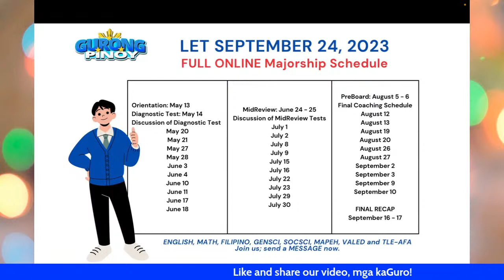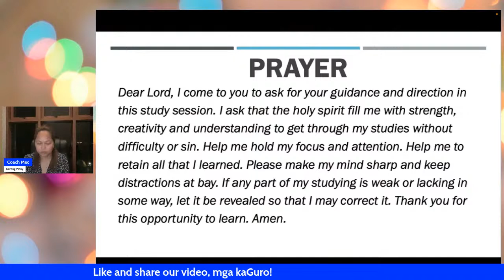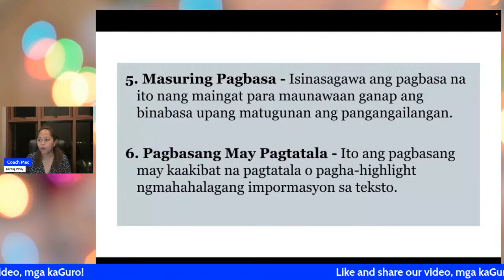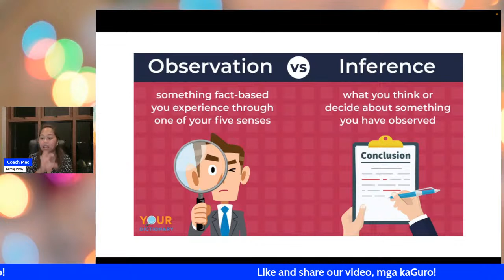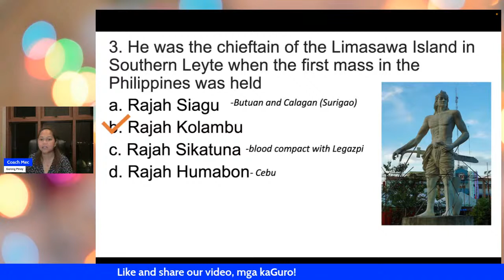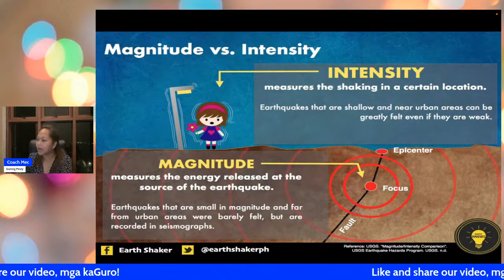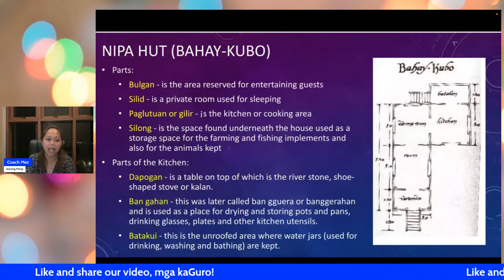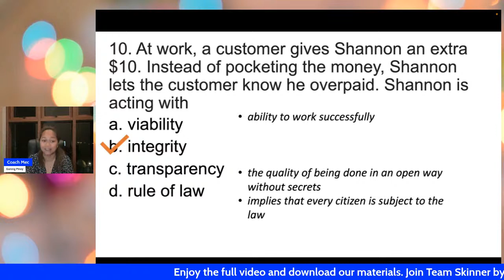LET NEW CURRICULUM General Education (May 8, 2023)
This is a discussion of general education items in preparation for the LET. To watch the full-length video and download our materials, be a member of Team Skinner.